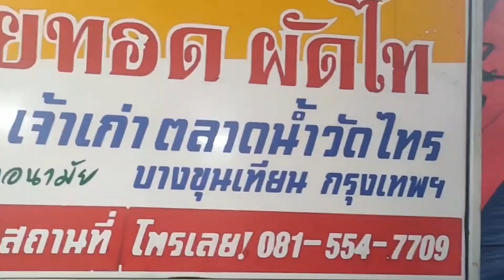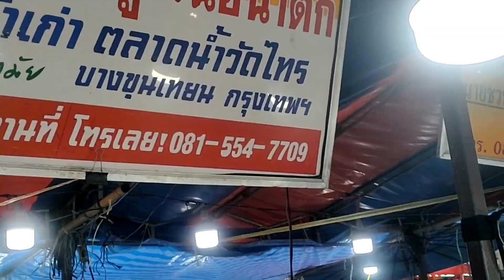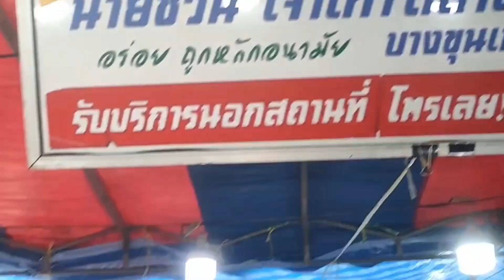อึ้ง! "หอยทอด-ผัดไท"กระทะยักษ์ ผัดทีครั้งละ20จาน เมนูตัวตึง หอยหมด30โล/วัน กรอบอร่อยขายดีงานอีเว้นท์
เมนูสร้างอาชีพ เมนูสร้างรายได้ แจกอาชีพ ที่ทำแล้วรายได้ดี ทำแล้วค้าขายดี ทำแล้วรวยให้ชมทุกวัน
จะได้รับชมเมนูทำอาชีพ สร้างรายได้ แบบเต็มอิ่ม   จะได้ตามไปลิ้มลอง หรือเป็นแนวทางในการทำอาชีพสร้างรายได้ กันนะคะ

👌❤️ร้าน :นายชวน หอยทอดผัดไท เจ้าเ่ก่าตลาดวัดไทร
🎯พิกัด     :บิ๊กซีเพชรเกษม
⏰เปิดร้าน :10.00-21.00น.
ราคา:ผัดไท-หอยทอด 50 บาท ก๋วยเตี๋ยวเรือ 50 บาท ขนมจีน 40 บาท

 ❤️❤️❤️เป็นกำลังใจกันได้อีกช่องทางที่ Facebookแฟนเพจ Doo See

❤️❤️❤️รับชมเมนูอร่อย สร้างรายได้ปังๆแบบเต็มๆที่

❤️🎯แนะนำร้านเด็ด ของอ่ร่อย ส่งพิกัดให้รีวิวมาได้นะคะ

If you like what you see/hear then or If you enjoy eating, drinking sound

Thank you so munch.

😘SAWADEE. This is video. For entertain. In Thailand, there are many delicious dishes. You'll find Thai food videos and plenty of Thai desserts videos. I hope you enjoy eating just like me. Street food thailand ,